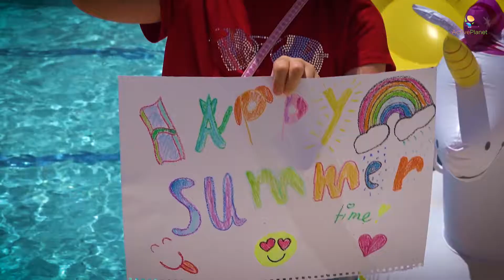Active Planet Kids Camps